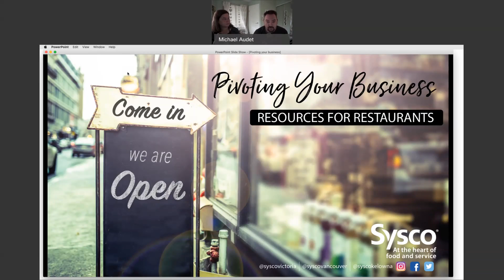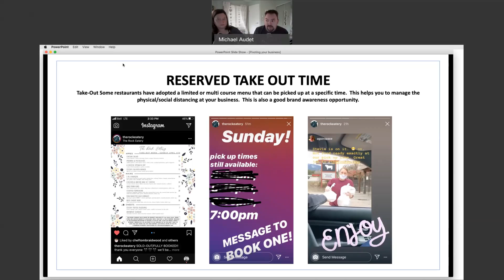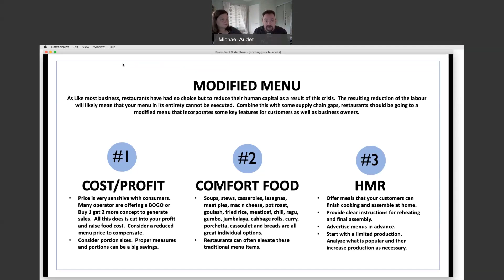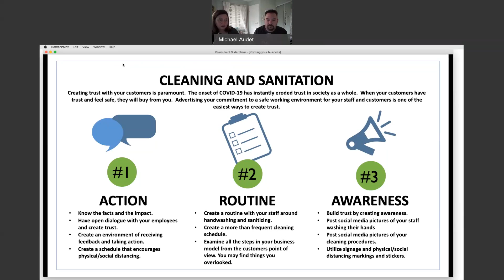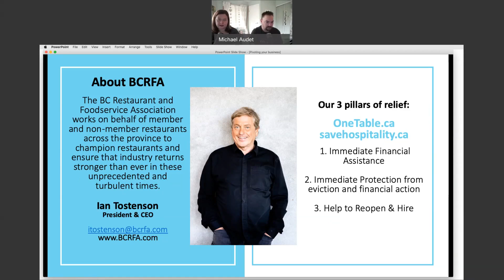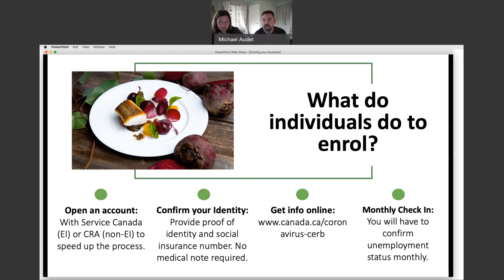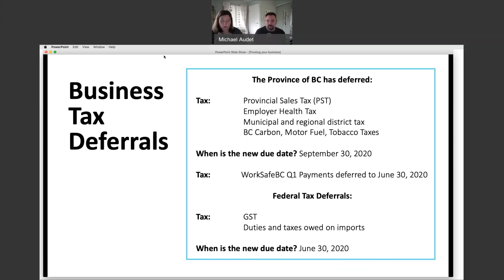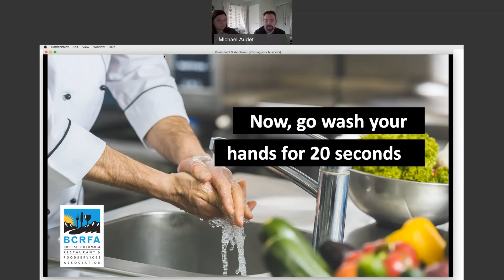Webinar: Pivoting your Business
We are heading out to the field for this webinar! Tune in to our British Columbia marketing manager Michael Audet as he joins forces with Samantha Scholefield from the BCRFA for an information packed session. Michael will be focused on maximizing pivoting your business and Samantha will be helping operators understand all the government programs designed to help financially in the industry’s greatest time of need.  This webinar is all about delivering the best insights, tips and ensuring the our customers keep their doors open and continue to create a seamless guest experience.